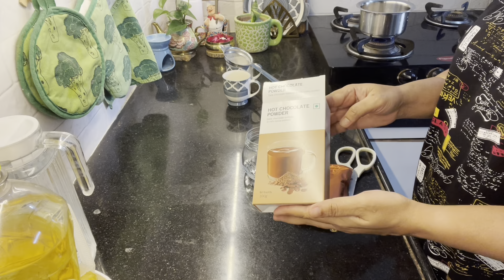Gas Stove మెరవాలంటే || Valentines Day Gift || Lunch Box Idea || Zindagi Unlimited Telugu Vlogs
Links to my Kitchen products:

waffle maker:

Pans stand:

hand blender:

Microwave stand:

white rack

grinder cover

White stand